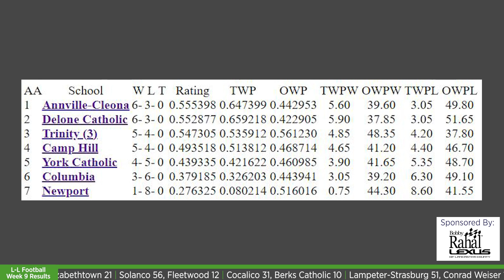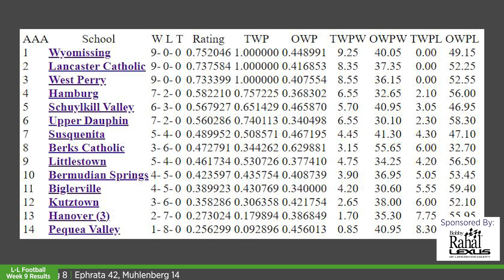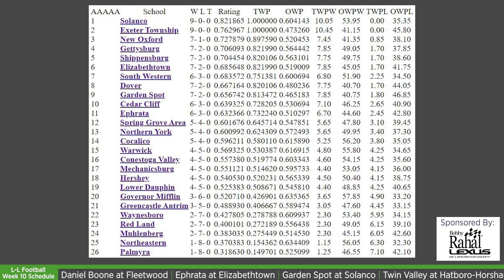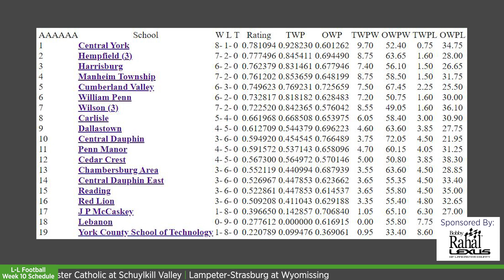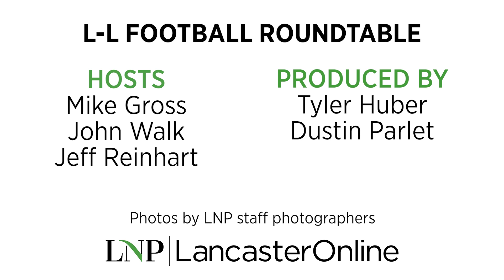L-L Football Roundtable 2022: Interviews at Manheim Central, Week 10 previews, section titles up for